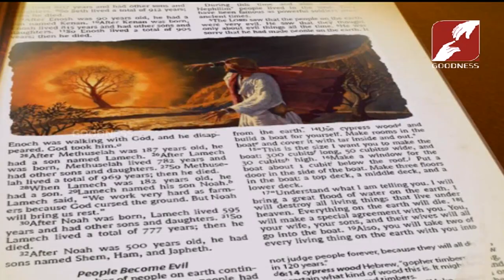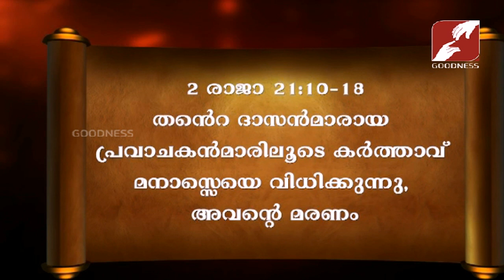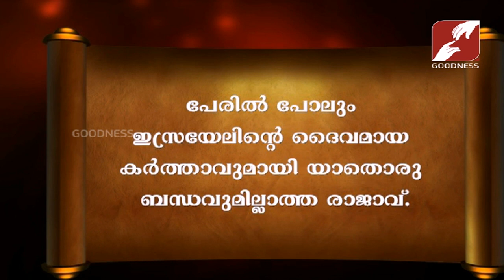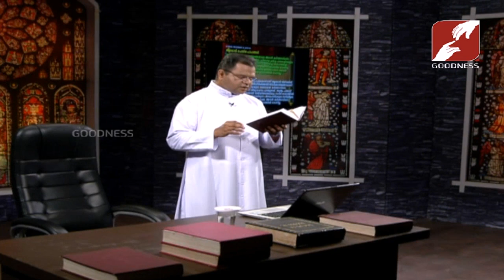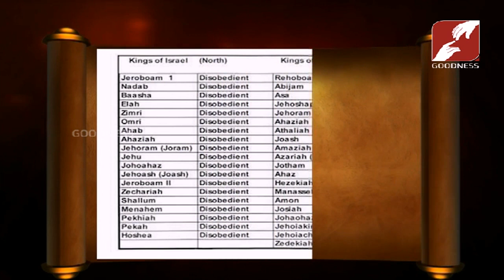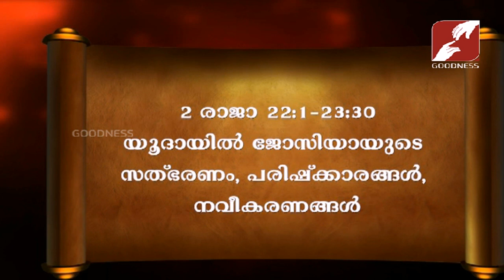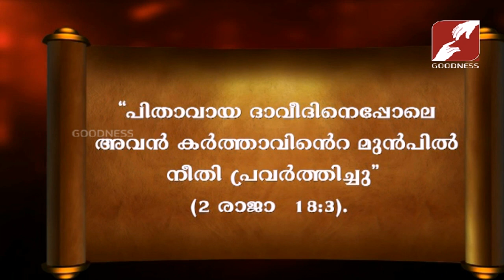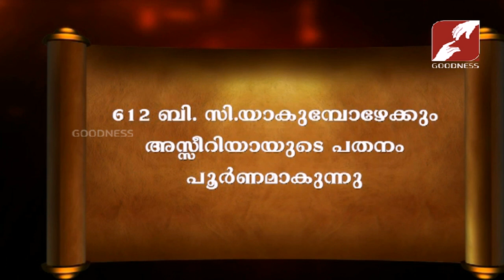Bibililoode Oru Theerthadanam | Epi 888 | പഴയനിയമം, 2-രാജക്കന്മാർ | FR LUKE THADATHIL | CLASS-43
GoodnessTV ബൈബിൾ സമഗ്രമായ പഠനവും ഹൃദ്യമായ ഒരു അനുഭവവും